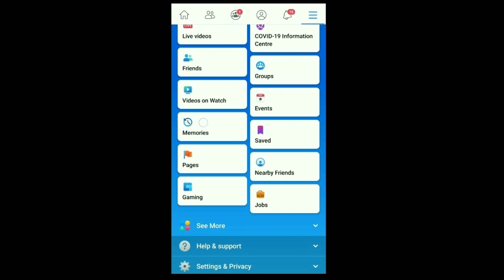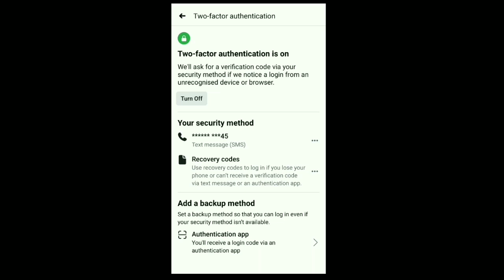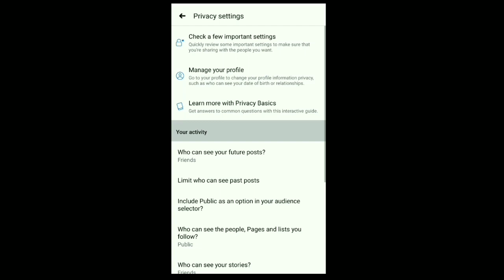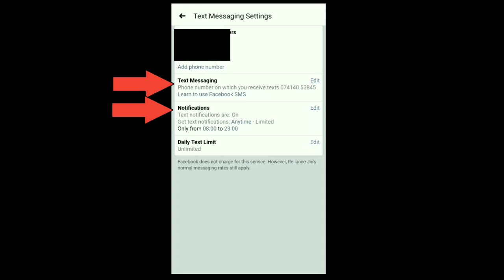HOW TO BUY FREE FIRE ACCOUNT OR ID | WITHOUT ANY FRAUD OR SCAM | FULL DETAILS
NILESH Here❤️

So Hey Guy's Wassup, Welcome back to our channel Nilesh YT we're back again with another video and today's video is going to be on How to Buy a New Id, Like Free Fire, Pubg Mobile, Call Of Duty, So Watch This Video Till The End 🔥